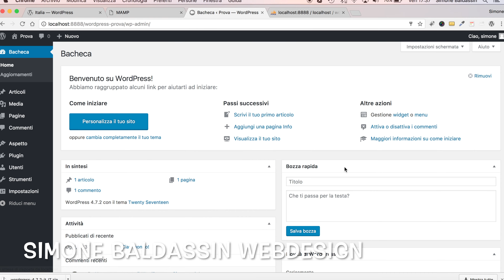Installare WordPress in 1 Minuto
In questo video vediamo come installare WordPress in un minuto utilizzando MAMP e PHPMyadmin.

Ricordiamo che in Windows i file di root si trovano in un percorso differente mentre tutto il resto è tale e quale a MacOS

Buona visione